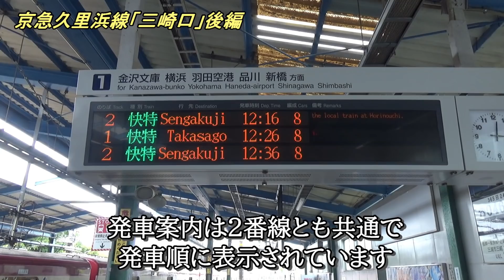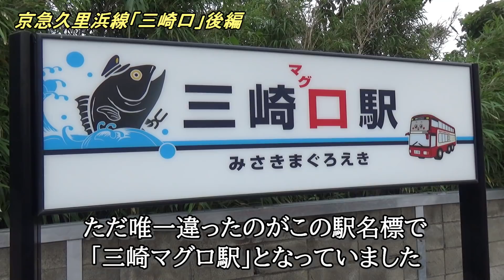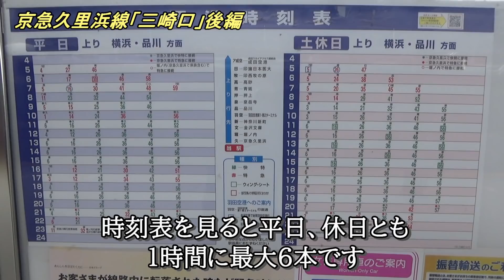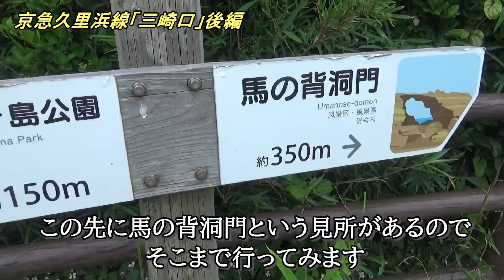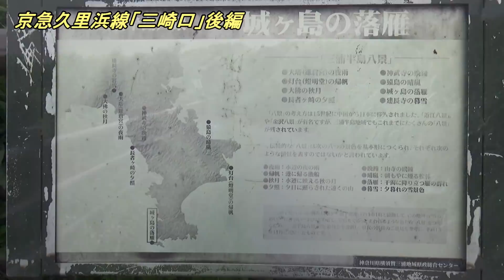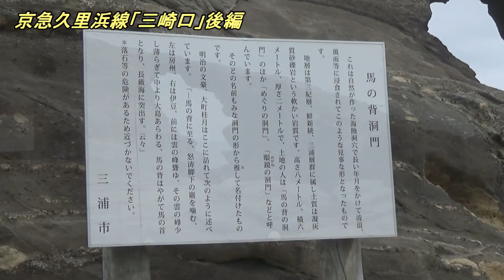【行先探訪189後】よくある行先「三崎口」ってどんなところなのかレポートします！（後編）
行先探訪シリーズ第189弾、「三崎口」の後編動画です。
三崎口駅に到着して、三浦半島をさらに南下し、城ヶ島に向かいます。
城ヶ島はそこだけでもかなり楽しめるので、ぜひここを紹介したいと思います(^^)/
三崎口から城ヶ島の様子をぜひ最後までご覧いただければと思います(^^)/ 動画内で使われているGoogleマップの画像の権利はすべてGoogleに帰属します（地図データ ©2023 Google）